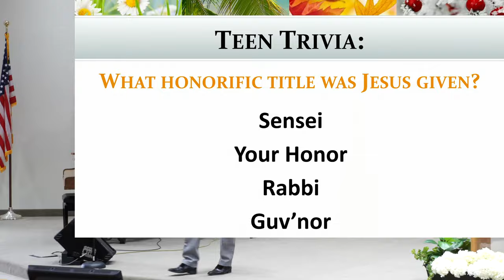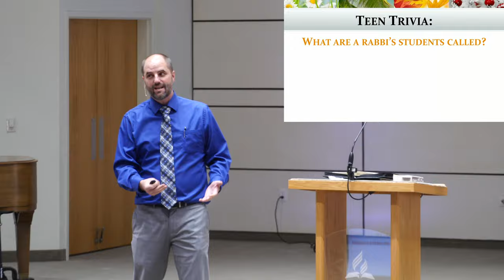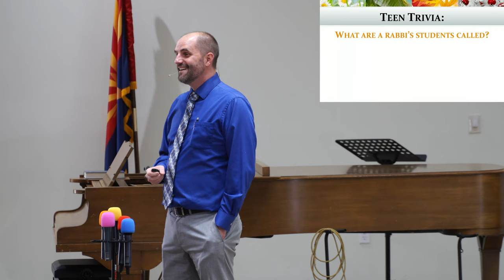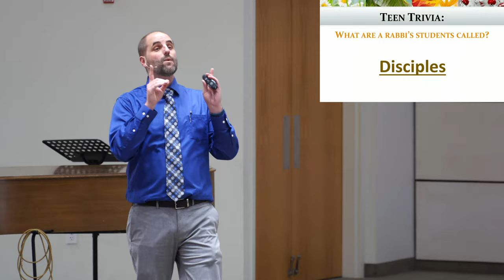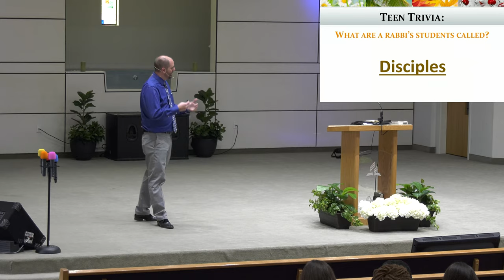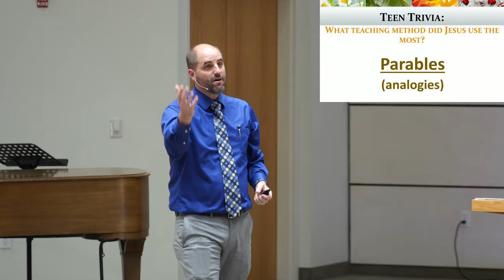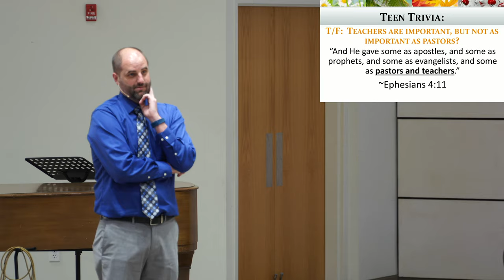Sermon: "Teachers Indeed" - Dayv Lounsbury - May 1, 2021